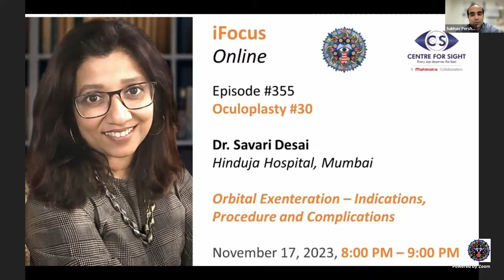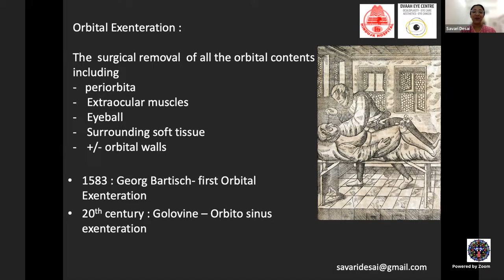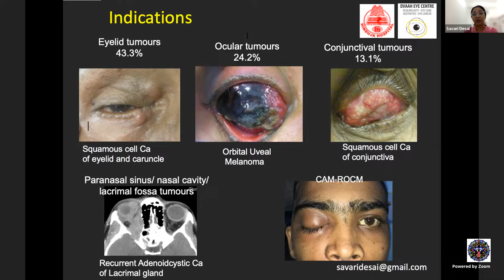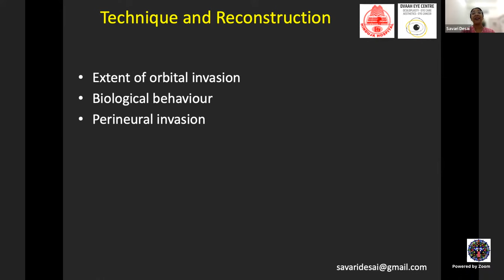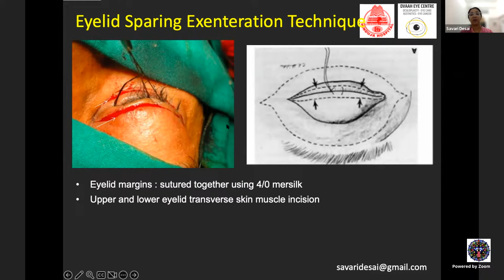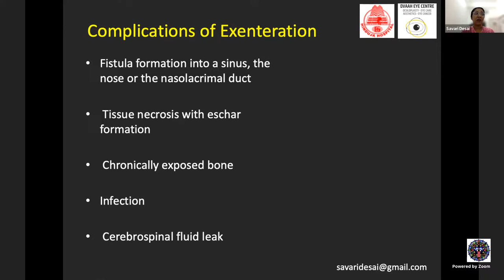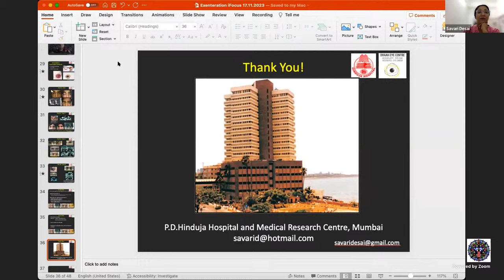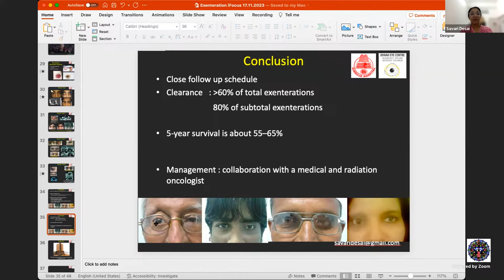Orbital Exenteration by Dr Savari Desai, Friday, Nov 17, 8:00 PM to 9:00 PM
Oculoplasty #30,

Orbital Exenteration
Dr Savari Desai,
Hinduja Hospital, Mumbai

Nov 17th, 2023, 8:00 PM – 9:00 PM